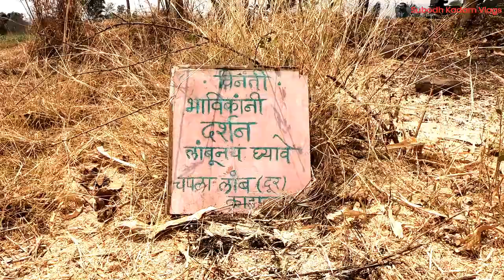बाळूमामा आणि सत्यव्वा आईचे बाळाला ..... 😢 I याच जागी ही घटना घडली..... I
आजचा व्हिडिओ हा श्री संत बाळूमामा आणि माता सत्यव्वा यांच्या झालेल्या मुलाबद्दल माहिती, आणि जी घटना घडली त्या ठिकाणाबद्दल माहिती सांगणारा हा व्हिडिओ आहे. हे ठिकाण सेनापती कापशी येथे असून मेतके पासून हे गाव फक्त 9 की.मी. आहे. बाळूमामांनी सत्यव्वा आई च्या सुरक्षिततेसाठी ज्या ठिकाणी रिंगण मारले होते त्या ठिकाणापासून हे ठिकाण साधारण २०० ते ३०० मी. अंतरावर आहे.
  या व्हिडिओ साठी मला सर्वांची मदत मिळाली, त्या बद्दल मी सर्वांना मनापासून धन्यवाद देतो.
माझ्या व्हिडिओ बद्दल तुमच्या काय प्रतिक्रिया असतील त्या कंमेंट मध्ये नक्की सांगत चला.
 धन्यवाद !

माझी चित्रीकरणाची साधने :
1) 3-Way Monopod
2) Gopro Accessories/ Action camera Kit